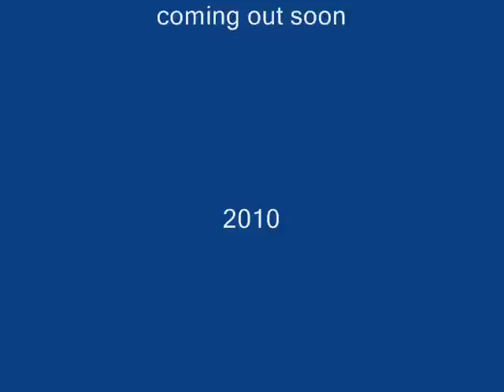MOONLIGHT carnao beats feat teeboy.wmv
hear it love it!!!